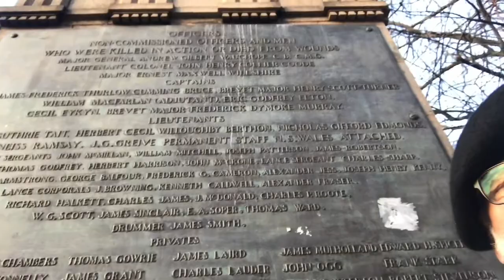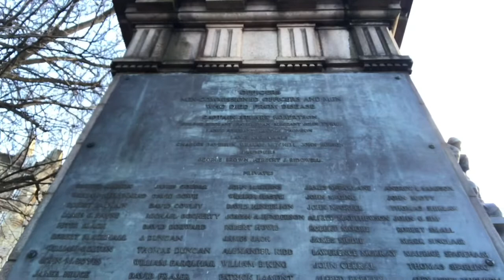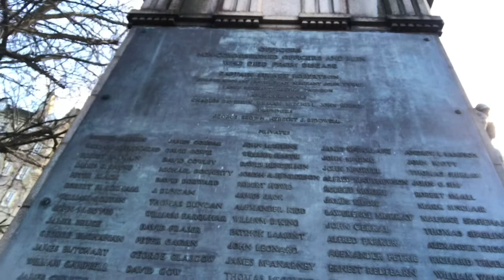* A visit to the Black Watch Monument Edinburgh.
* Visit to the Black Watch Monument at the Mound Edinburgh. Feb/2020.